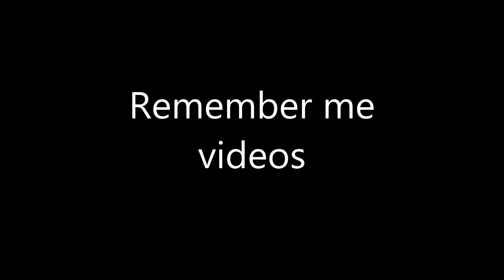kim chan hyuk self introduction